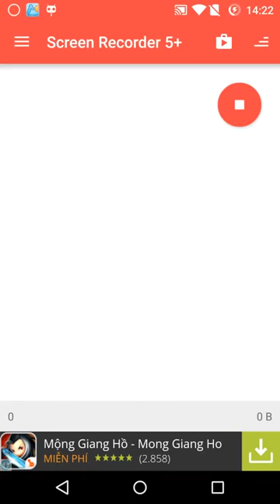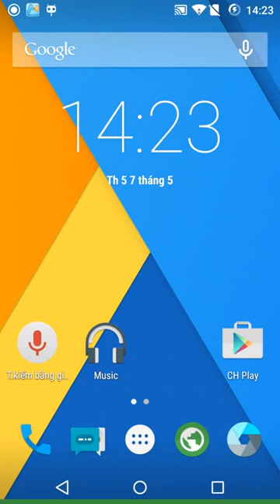Rom Cyanogenmod Cm12.1 android 5.1 Lollipop trên Sky Vega Đoàn Up Rom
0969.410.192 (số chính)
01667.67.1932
Skype: doanuprom

Dịch vụ chạy phần mềm, up rom android, unlock sim mở mạng, phá password xóa xác minh tài khoản google bypass frp lock uy tín giá rẻ chuyên nghiệp tại Hà Nội...